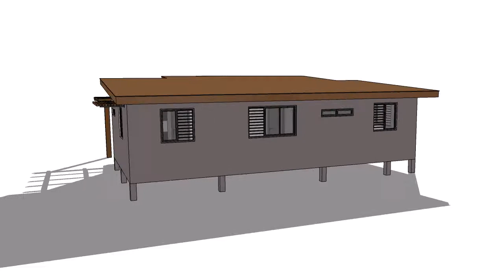Projet G. et JL 3